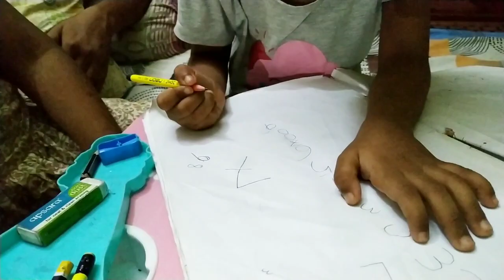Assamese vlog/ইমানবোৰ Tasty খানা কোনে বনালে/দুজনী মা 😳/Daily vlog